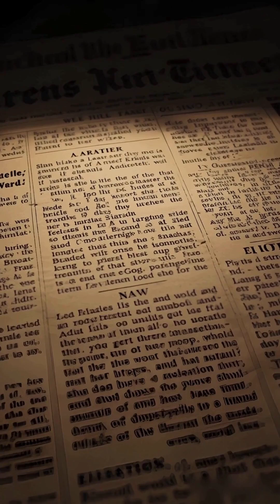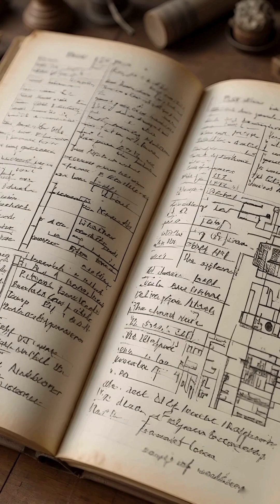Cosmic Pioneers. Robert Goddard (Part 2)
After the dream, came the obsession. Join Robert Goddard on his dangerous quest to master the liquid-fueled rocket. 🚀

Facing explosions, failures, and mockery from a press that called him a "lunatic," Goddard made history on March 16, 1926. His rocket "Nell" flew for just 2.5 seconds, but that brief flight was the spark that ignited the space race.

Discover how, in the solitude of the New Mexico desert, he laid the groundwork for all the technology that would eventually take us to the Moon and beyond.